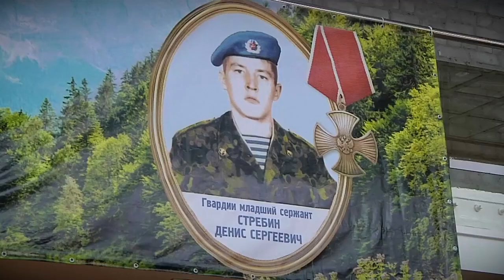В Твери вспомнили подвиг 6-ой роты ВДВ